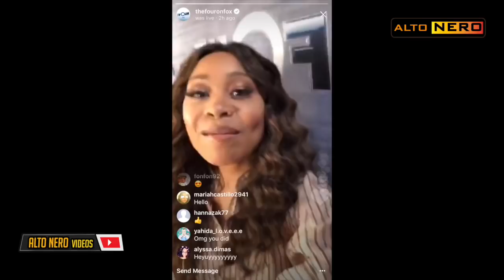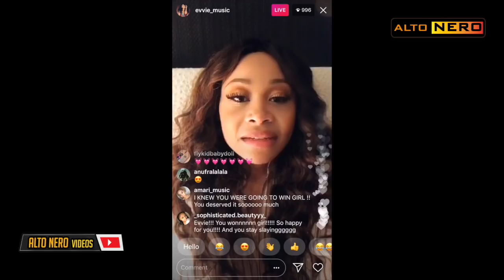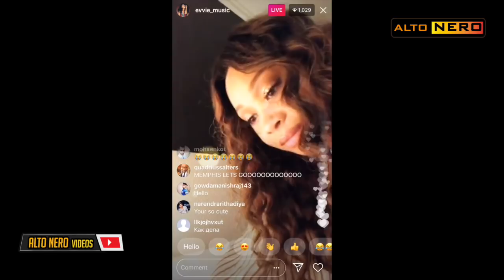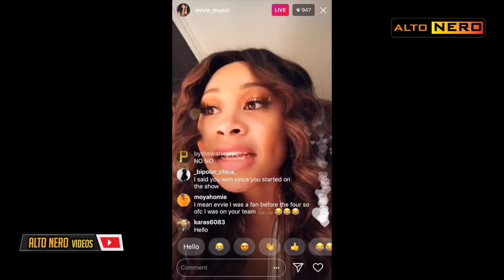Evvie The Four Season One Winner Life After Winning The Show | Even Zhavia Fans Love Her Now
Eve is loved by even Zhavia fans because of her smile and how humble she is. She talks about how her life has changed ever since she won The Four Show which streamed on Fox every Thursday and 8pm Prime Time. The Show has now ended and evvie can't wait to get into the studios.